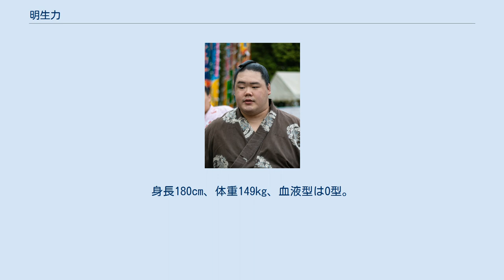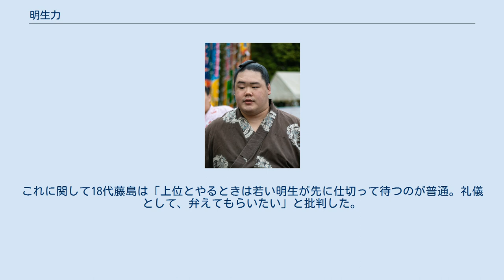明生力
明生 力（めいせい ちから、1995年7月24日 - ）は、鹿児島県大島郡瀬戸内町出身で、立浪部屋所属の現役大相撲力士。
本名は川畑 明生（かわばた めいせい）。
好物は鶏飯。
嫌いなものはトマト、果物。
お気に入りのリラックス方法はガム。
同部屋の浪満力は再従弟。
 相撲が盛んな土地で相撲好きの父親の下に生まれた川畑少年は、5歳の時に地元の相撲道場に通い始めた。
しかし、瀬戸内町立篠川小学校に入学したばかりの1年生の頃に道場は活動停止となり、一旦は相撲を離れることになった。
しかし、2年生の終わりから隣町の相撲道場（古仁屋相撲クラブ）へ移籍して相撲の稽古を再開すると相撲漬けの日々を送るようになった。
家族や周囲の人間の存在を励みに稽古を重ねて3年生の頃には力士を志すようになり、6年次の全日本小学生相撲優勝大会では優勝の実績を持っている。
しかし、瀬戸内町立篠川中学校在学中は全国大会出場経験はあってもタイトル獲得などの実績が無かったことで、プロでは通用しないかもしれない不安を抱え高校進学を検討したこともあったが、父親に一喝されて大相撲入りの決意を固めた。
 時は大相撲八百長問題などの不祥事に揺れた頃であり、新弟子検査を受けても初土俵を踏むはずの本場所が中止になっている頃であったが、立浪部屋に入門し、2011年5月技量審査場所で初土俵を踏んだ。
入門したばかりの頃、不祥事を受けて引退した猛虎浪から学び、本人も十両昇進時に「あの人の口癖は『我慢』でした。稽古も我慢できる人が強くなる。我慢すれば見えてくるものもありました」と振り返っている。
同期生には千代大龍、照ノ富士、常幸龍ら高校・大学を卒業した同期生も多い中で前相撲は2連勝の一番出世を決める。
その後も三段目初昇格の場所こそ負け越したが、入門から2年足らずで2013年1月場所では早々と幕下昇進を決める順調な出世となった。
しかし腰のヘルニアを患い幕下に定着することはできず、1年半ほどは三段目との往復をしばらく続けた。
ヘルニアを理由に引退しようとも思っていたが、父からは「そんなもんか。好きにしろ! やめたら家には戻ってくるなよ!」と突き放され、心が折れそうになった時は「気持ちが弱いんだ!」と叱責された。
その後健康な肉体を取り戻し、独学で食事法やプロテインの摂取法を学んだ結果として体重を増やすと2014年5月場所に三段目で6勝1敗の大勝ちをしたのを最後に幕下へ定着すると、同年11月場所では幕下15枚目以内の番付も経験した。
この頃には「10代で関取」を目標として掲げていたが、20歳を迎える2015年7月場所を幕下で負け越し、目標は達成できなかった。
それでも親孝行をすることをモチベーションに2016年は3月場所から連続で勝ち越した。
同年8月の夏巡業には一門の総帥である貴乃花巡業部長の付け人として帯同し、部屋には1人もいない関取衆とも稽古を積んだ。
直後の9月場所は東幕下3枚目の地位で迎え、最後の相撲となる14日目の十両・朝弁慶戦に勝って4勝3敗の勝ち越しを決め、場所後の番付編成会議で翌11月場所の新十両昇進が決定した。
新十両昇進会見では、何度か出稽古に行った先である伊勢ヶ濱部屋で、行くたびに日馬富士から声をかけられたことについて語っており、「チャンスは誰にでもある。ただ何回もやって来るものじゃない。次に、いつ来るかも分からない。来たチャンスを自分でつかみなさい」と言われたことが関取昇進につながったという。
その新十両の場所は、五分まで持ち直すことはあったものの一度も白星先行とすることはできずに、十両の壁に跳ね返されて5勝10敗の大敗に終わった。
2017年1月場所は1番相撲から2連敗し、3勝3敗で迎えた7番相撲を勝って4勝3敗。
3月場所は1番相撲から5連勝で関取復帰を決めるが、残りを2連敗して5勝2敗。
帰り十両の5月場所は9勝6敗と、関取の地位で初めて勝ち越した。
同年10月5日に行われた秋巡業八千代場所では申し合いを16番行った。
11月場所は東十両4枚目の地位で7勝8敗と負け越すも、翌2018年1月場所は半枚下降にとどまる西十両4枚目で8勝7敗と勝ち越し、巡業でも積極的に土俵に立った甲斐あって成果を残した。
 2018年7月場所で新入幕を果たすも6勝9敗の負け越しに終わり、十両へ転落した。
11月場所で2度目の入幕を果たし、この場所は13...